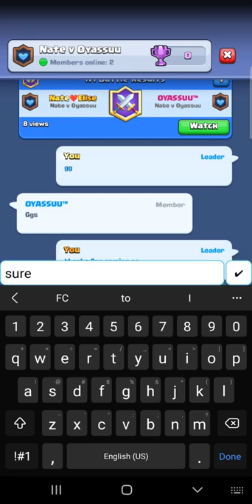Bo5 Nate vs Oyassuu - Pro vs Pro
hi guys, today I'll be playing a bo5 against Oyassuu the 2.6 goat, it was very painful but a lot of fun in the end.